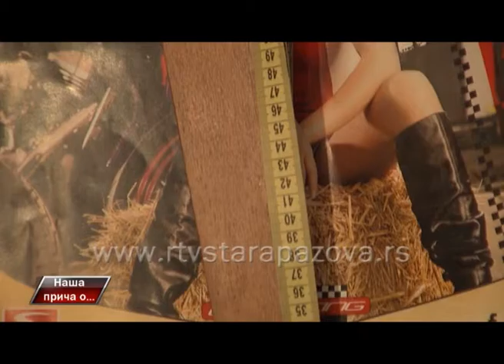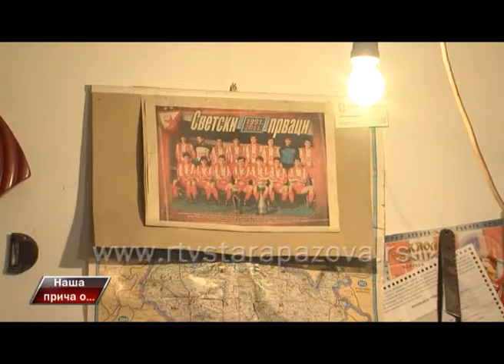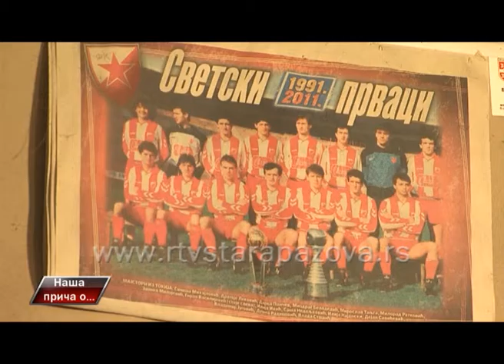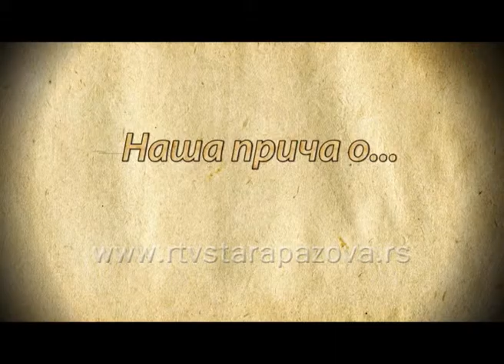Naša priča o krojaču Živku